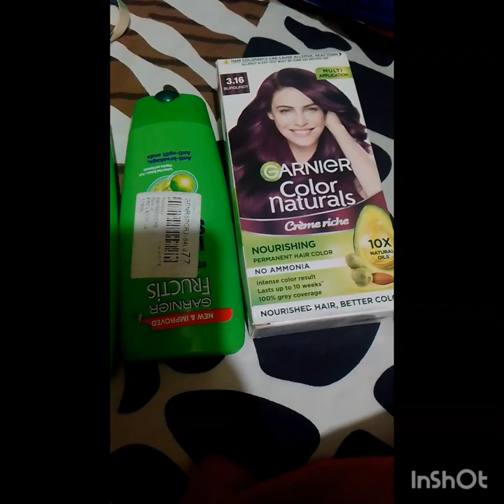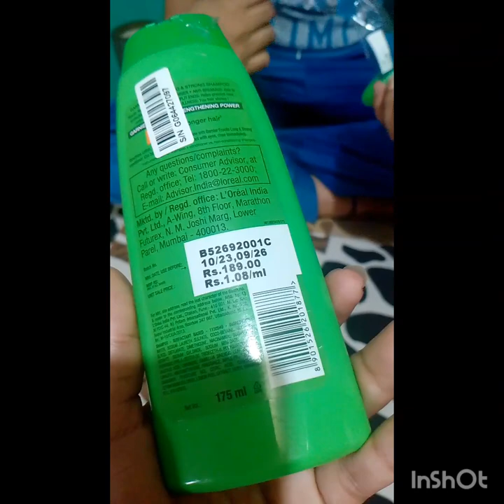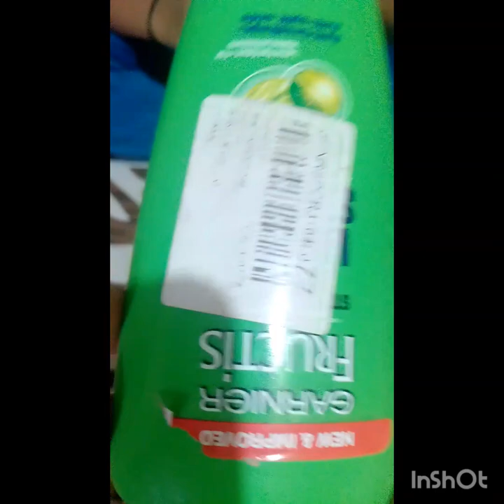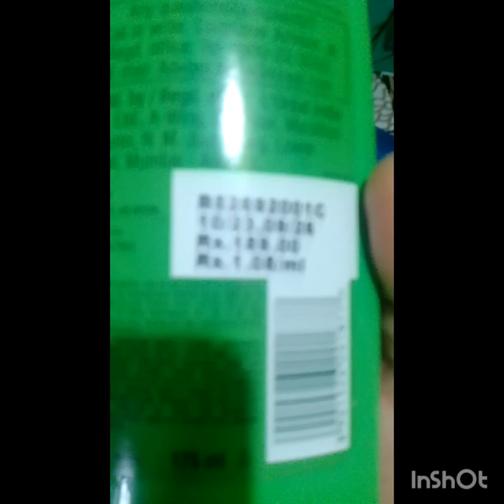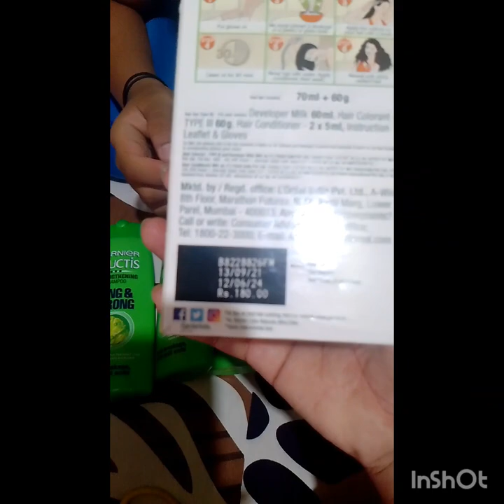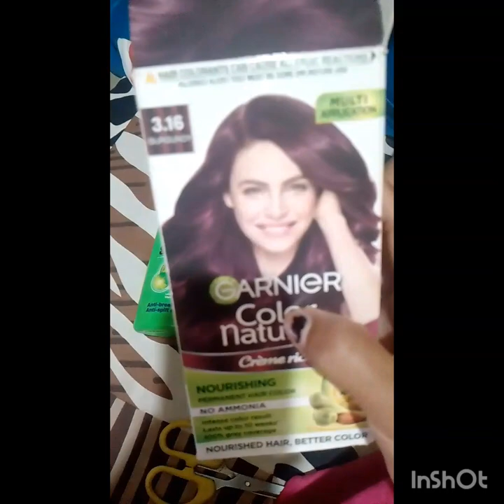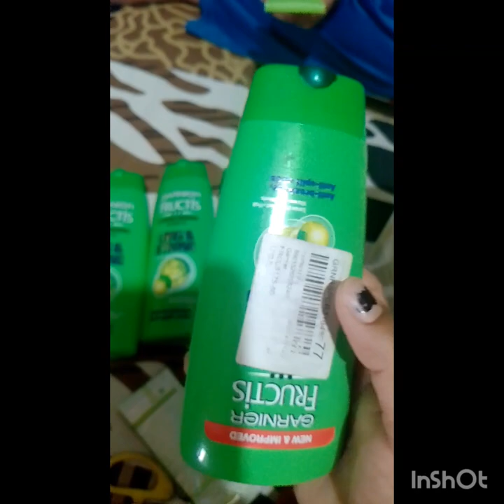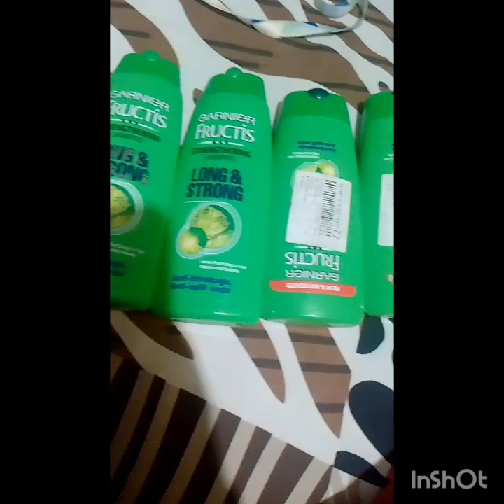Shampoo and conditioner 🧴👍👌 in kannada vlog 💙 nandini Hassan